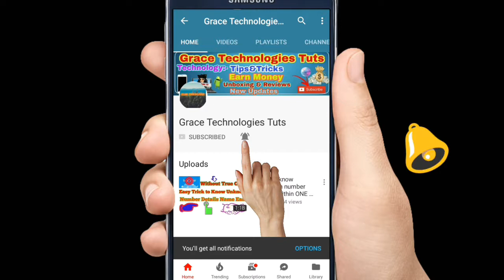2018 Foreigner Fast Food & Noodles Making Video//It's 👌👌Amazing Video//Don't Miss To Watch It